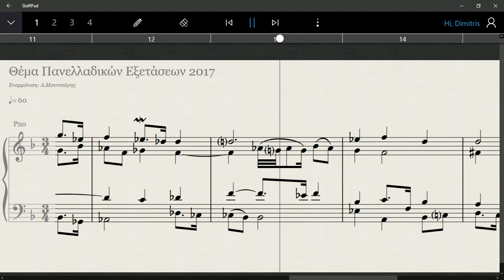Θέμα Αρμονίας Πανελ. Εξετάσεων 2017